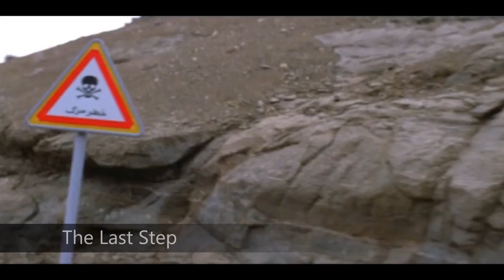IFFA 2012 trailer - 2nd Iranian Film Festival Australia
The 2nd Iranian Film Festival Australia showcasing the best of contemporary Iranian Cinema.  The Festival Opens in Brisbane on 4th Oct 2012 with "The Last Step". On the following weeks the festival travels to Melbourne, Canberra, Sydney and Adelaide.

4th - 28th October 2012